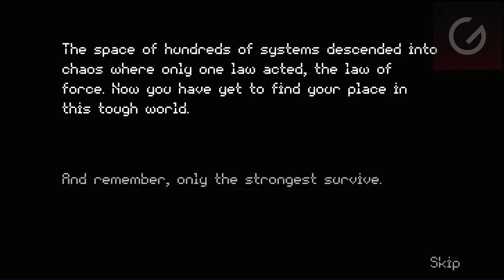Constellation Eleven - Gameplay Walkthrough Part 1 (iOS, Android)